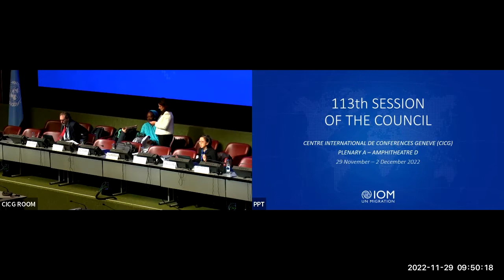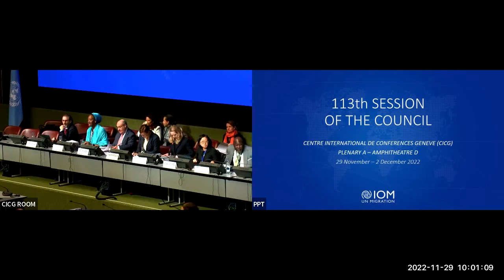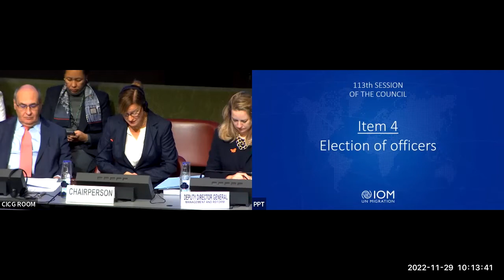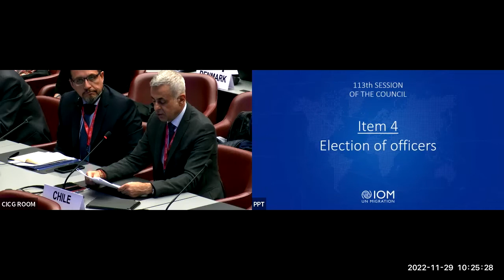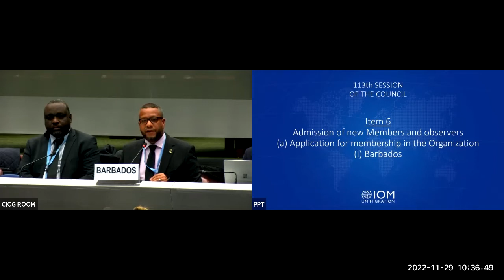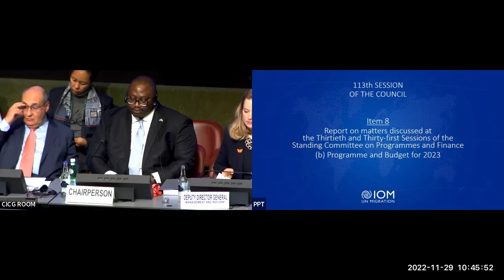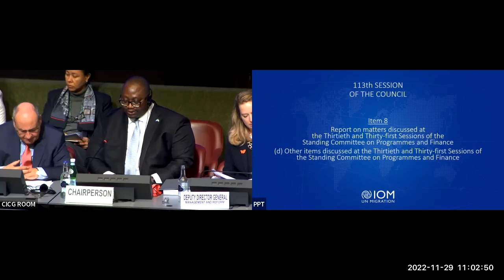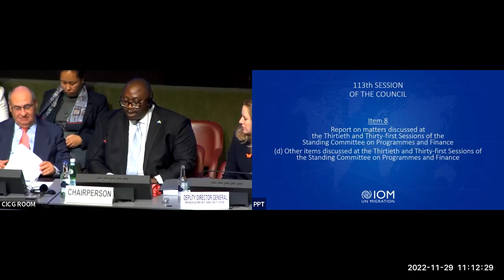IOM 113th Council - Day 1 Morning Session (SP)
The first day of the 113th IOM Council featured the following agenda items during the morning session:

Item 1 -
Opening of the session and credentials of representatives and observers
Item 2 -
Report of the Chairperson of the Council
Item 3
 - Status report on outstanding contributions to the Administrative Part of the Budget and Member State voting rights
Item 4 -
Election of officers

Item 5
 - Adoption of the agenda
Item 6
 - Admission of new Members and observers
Item 7
 - Draft report on the 112th Session of the Council
Item 8 -
Report on matters discussed at the Thirtieth and Thirty-first Sessions of the
Standing Committee on Programmes and Finance
Item 9 -
Date and place of the next sessions